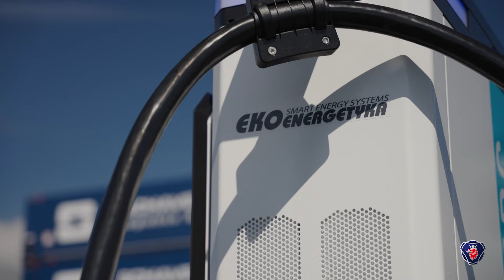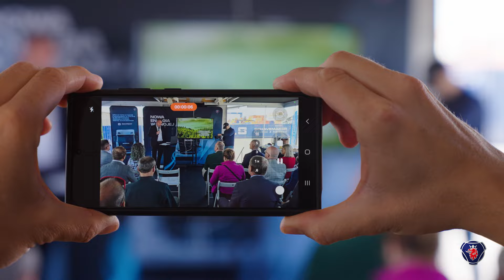Pierwszy w Polsce elektryczny ciągnik Scania w firmie Schavemaker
Elektryczny ciągnik Scania 45R dołączył do floty firmy Schavemaker w czerwcu 2024 r. To istotny krok w kierunku zrównoważonego transportu i rozwoju elektromobilności w sektorze transportu ciężkiego w Polsce.